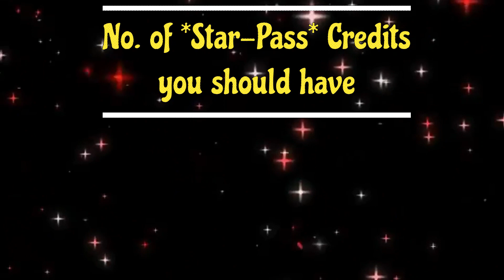🫠 20.02. World Cup *Star-Pass*-Credits you should have before Next Reset cantona FM23 #302